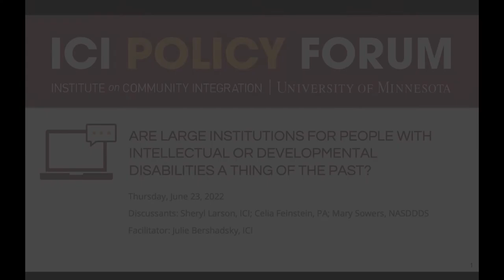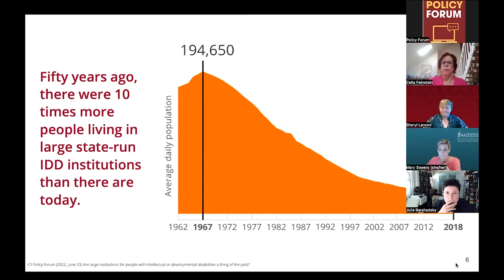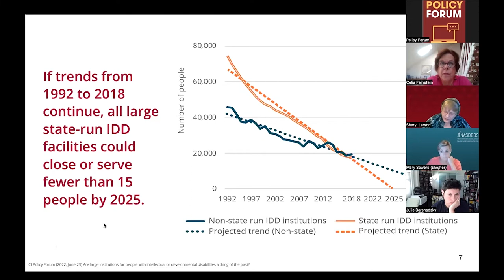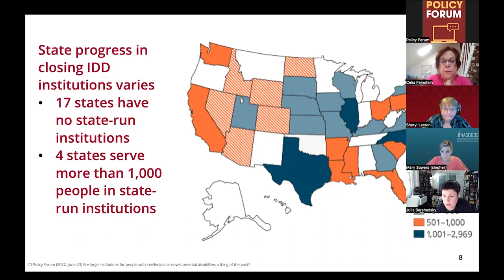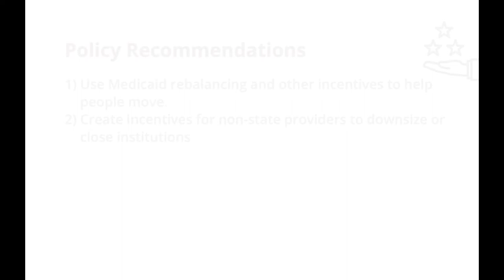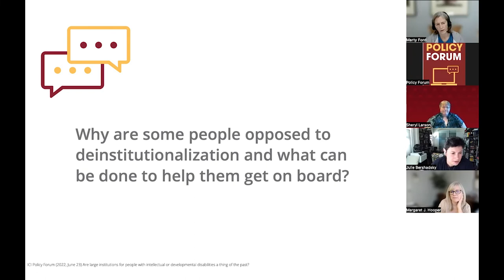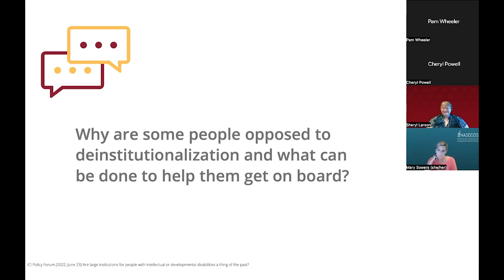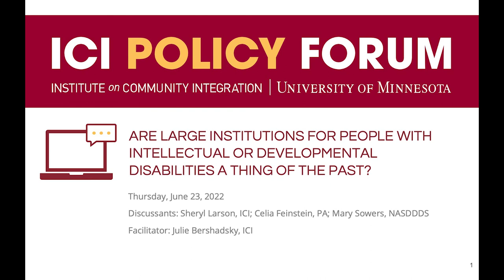Policy Forum – June 23, 2022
This Policy Forum discusses the recent Policy Research Brief titled, "Are Large Institutions for People with Intellectual or Developmental Disabilities a Thing of the Past?"  Slides from the presentation can be found at

Discussants include Sheryl Larson from ICI, Mary Sowers with NASDDDS, and Celia Feinstein, former director of Temple University's Institute on Disabilities. Julie Bershadsky from ICI facilitated the discussion.

The Policy Forum is hosted by the Research and Training Center on Community Living at the University of Minnesota's Institute on Community Integration.